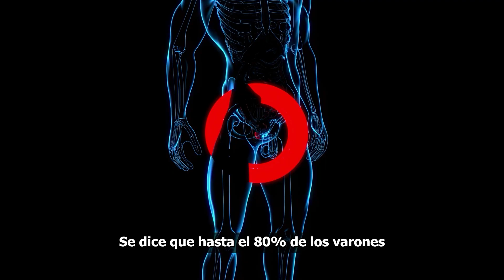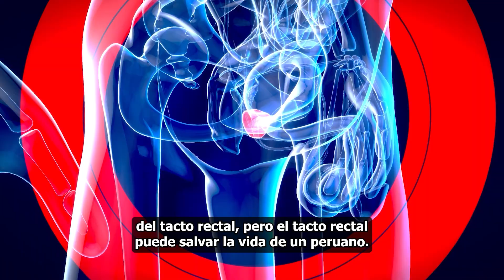¡Conoce los síntomas del cáncer de próstata!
Conoce los síntomas del cáncer de próstata. 👨🏻‍⚕️🏥 Un chequeo a tiempo puede salvar tu vida.